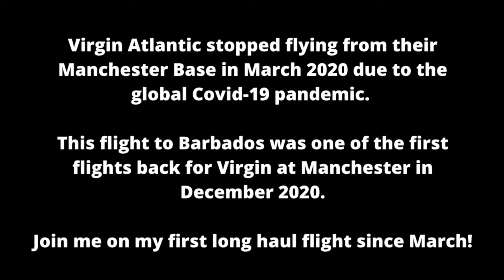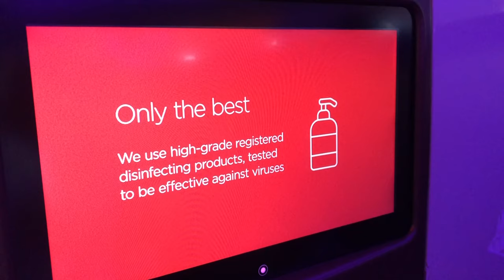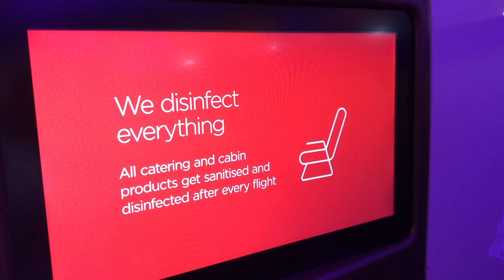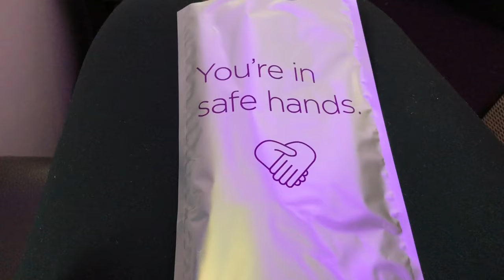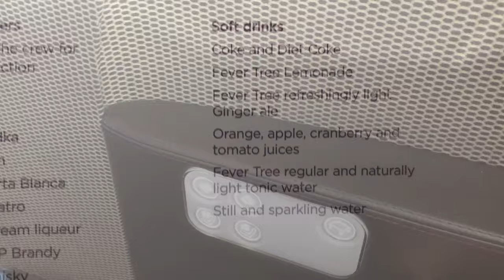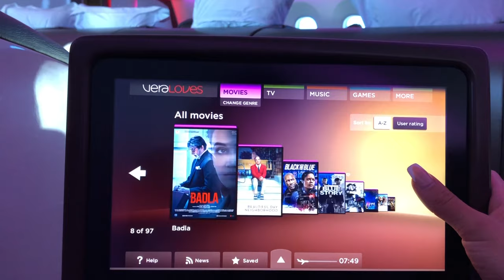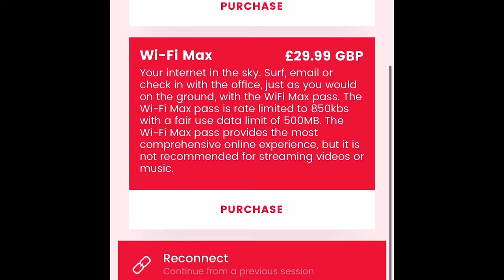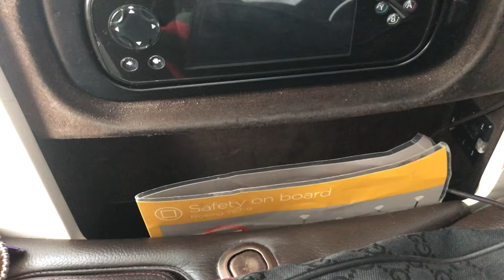VIRGIN ATLANTIC UPPER CLASS DURING COVID - Review of Virgins 787 from Manchester to Barbados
***before watching: apologies for the louder than usual music in the background. I didn't edit it properly and now can't change it! Sorry! Just watch on low volume or mute***

Hi everyone,
Greetings from sunny Barbados!
A long overdue review of Manchester airport and more importantly, a Virgin Atlantic Upper Class flight review during Covid-19.
This flight was originally scheduled for over the summer from Heathrow but after numerous cancellations and a second lockdown, Virgin kindly offered to move us onto one of the first flights to leave Manchester to Barbados!

If you've flown with Virgin in Upper Class you'll see many changes to what's offered onboard which I've tried to highlight in this video. Covid precautions are taken in every element of the flight and I felt very safe onboard.

Hopefully this helps anyone who is travelling from MAN or with Virgin anytime soon and is feeling anxious about how different it'll be. If you have any questions please let me know below!

I'll be posting a Barbados Covid/Quarantine Procedure video and a few Barbados 5* Resort reviews for you in the coming weeks as soon as I'm back from Barbados!

Please post any feedback you have for me to help me improve my content and let me know if you found the video helpful with a thumbs up! I really appreciate it!

Enjoy x

*The views and opinions in this video are all my own.